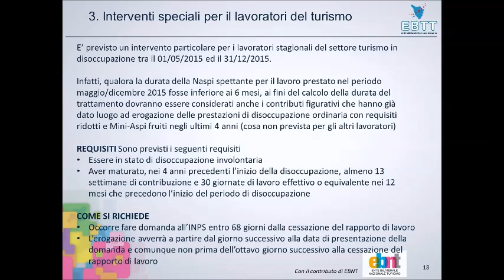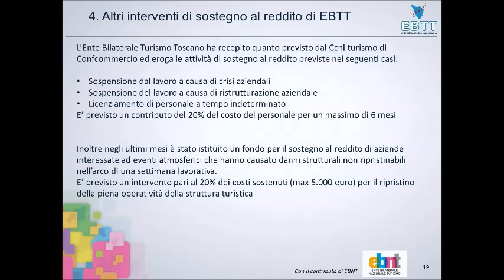Capitolo 3 interventi Ebtt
Video corso sul Naspi  e altri strumenti di sostegno al reddito
Capitolo 3 su gli interventi riservati ai lavoratori stagionali del turismo e altre attività dell'Ente Bilaterale Turismo Toscano